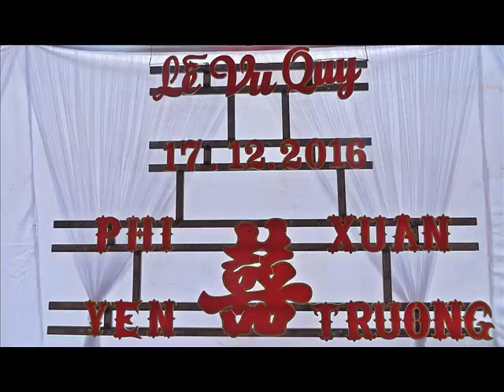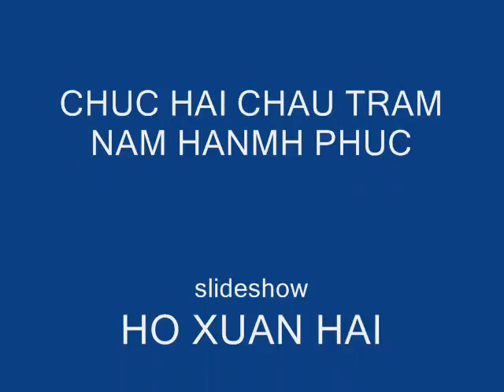CHIẾC VÒNG CẦU HÔN . PHI YẾN XUÂN TRƯỜNG ảnh ANTRE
MỪNG NGÀY VUI HAI CHÁU - CHÚC HAI CHÁU TRĂM NĂM HẠNH PHÚC